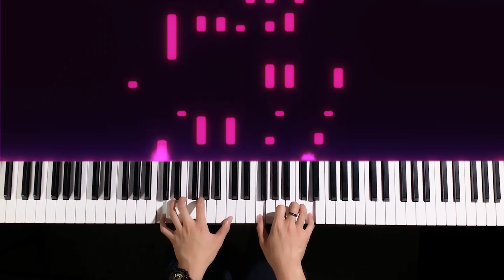陶喆 - 就是爱你 | 钢琴即兴演奏 | 文武贝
文武贝 ▸ 音乐人 键盘手